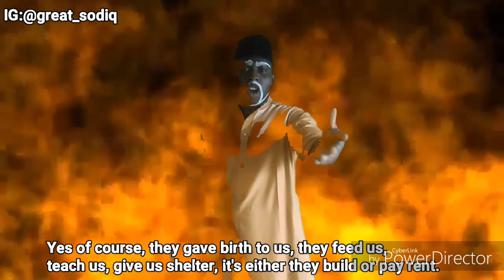GREAT-S freestyle on MAY BE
It's all about how some parents have contributed to their children's failure